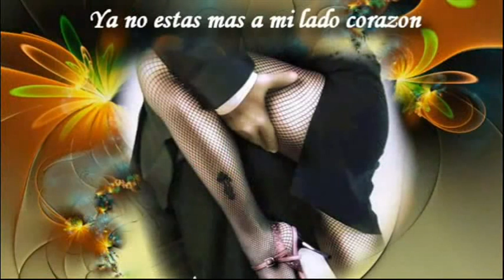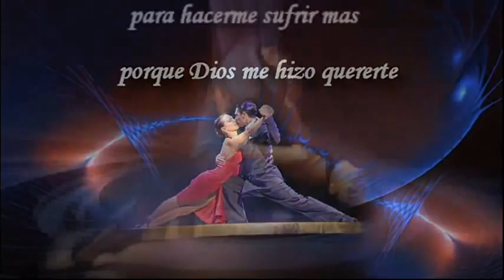Historia de Un Amor இڿڰۣ-ڰۣ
The Story of Love

You're not by my side now my love
and if I can't see you now
my soul only has darkness.

Why did God make me love you
to make me feel this sadness
You were always the reason for my excistence
adoring you, for me, it was like a religion
In your kisses I found
the love that gave me
the love and the passion

It's  the story of a love
like none that will ever again be
that made me understand
all the good and all the bad
that gave light to my life
turning it off will make
 a life so dark
Without your love,  I cannot live